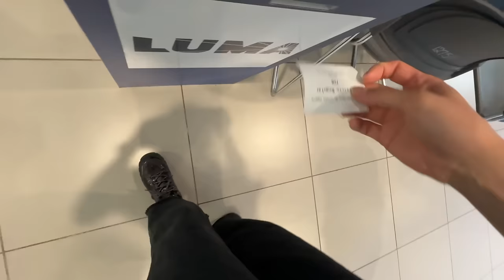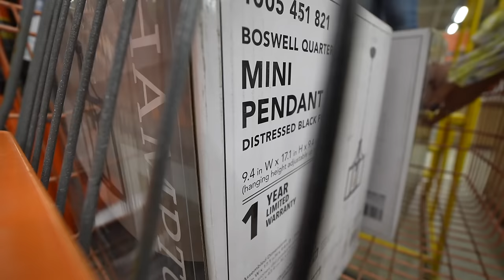algo tan sencillo lo complicaron 😠 // abriendo un restaurante en Puerto Rico🇵🇷 ep.13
TKCC!